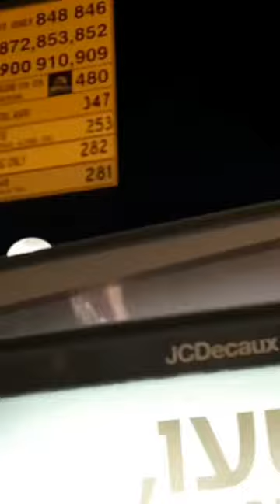Tlv NamirRoad Railwaystation RamatGan Visiting Sisters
About last night at TLV with my SISTER👭